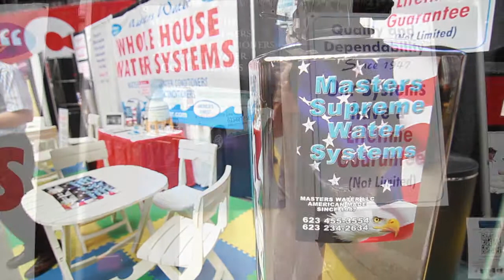Masters Water at the Maricopa County Home Shows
Masters Water at Maricopa County Home Shows in August 2012 at the University of Phoenix Stadium.